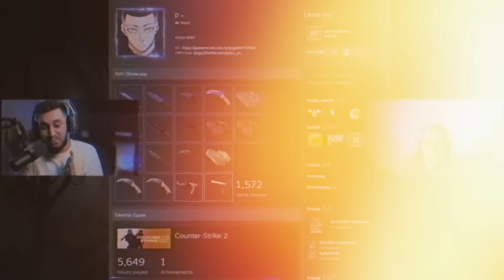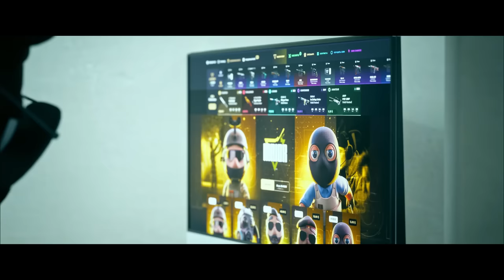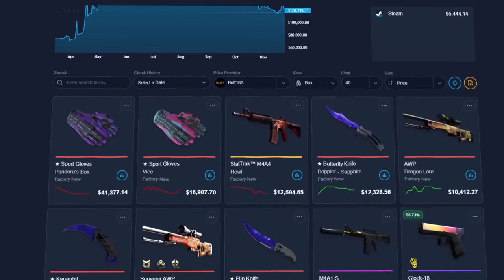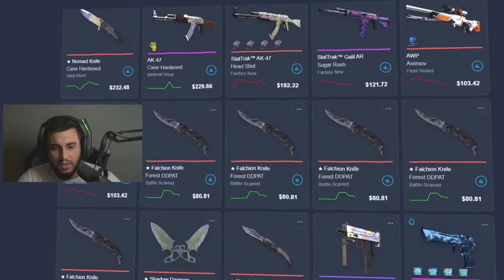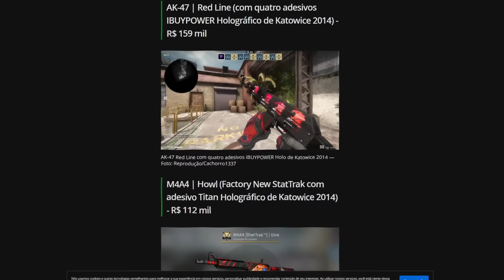Inventário do Cachorro1337 no CS2 (R$1.700.000,00)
➞ Convidado:  @bisnesket